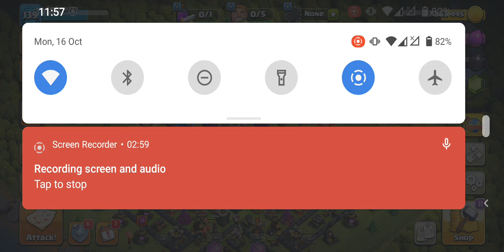Clash of Clan Attack 2